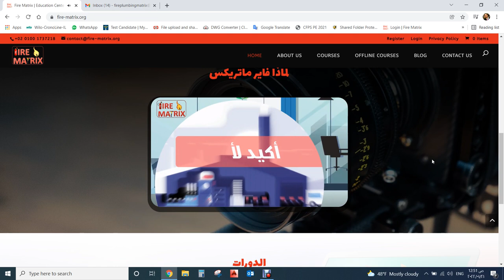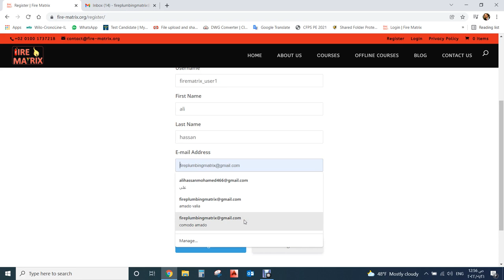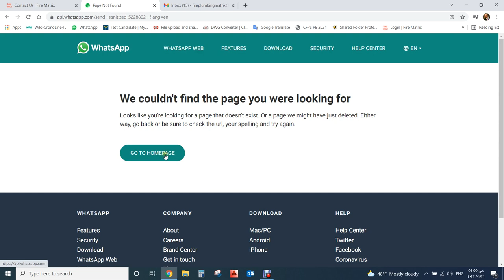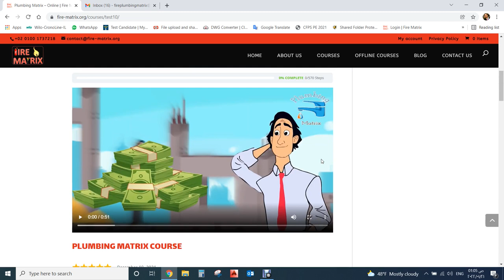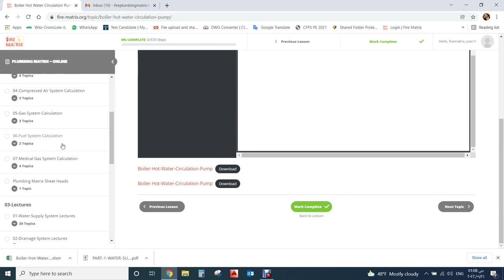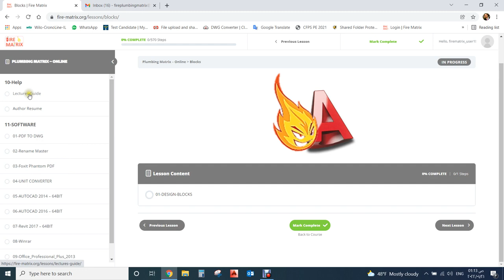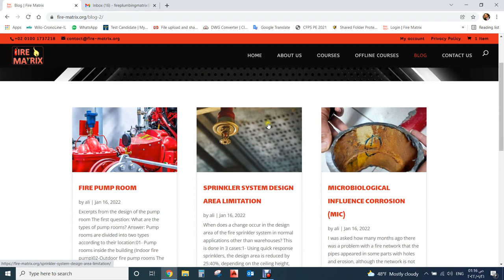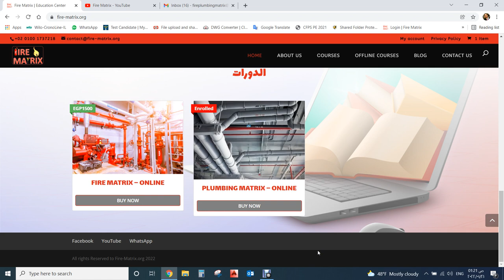The first educational website in Arabian world